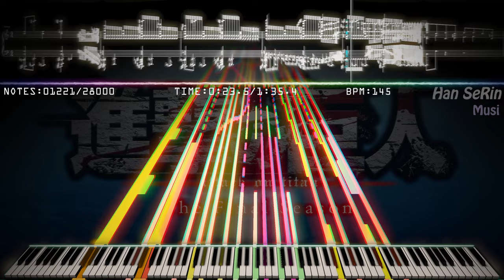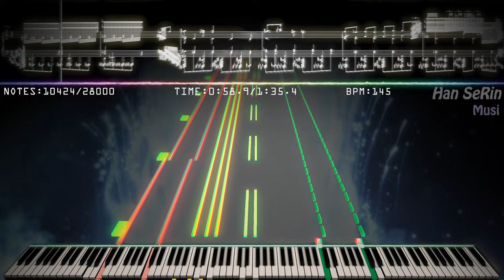🎶 Most Difficult The Rumbling - Attack on Titan Season Final Season Opening | Collab with MusiMasta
[📝] Han SeRin's: This is a collaboration MIDI that I worked on at the request of @MusiMasta  and Me
We wanted to ride the algorithm, so we worked as quickly as possible lol
anyway This Song was too Hard

✔ 「進撃の巨人」The Final Season Part 2ノンクレジットOP ｜SiM「The Rumbling」

[🎵] MIDI Info
MIDI Name: A. o .T. S4 OP - The Rumbling, HSR&MusiMasta Collab!
MIDI Size: 221KB
MIDI Author(s): Han SeRin & MusiMasta
Production Period: 5 Days
Notes: 28,000
Base MIDI: NONE

[🎹] Soundfont Info